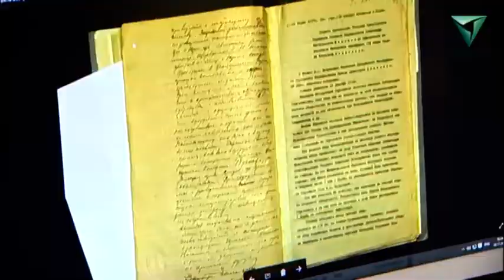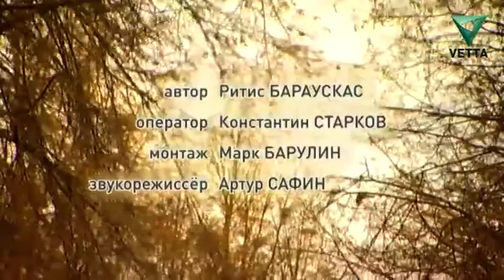Последний жандарм. СПЕЦИАЛЬНЫЙ РЕПОРТАЖ